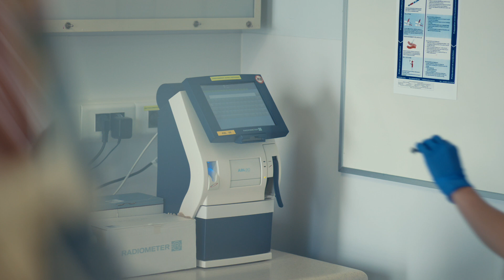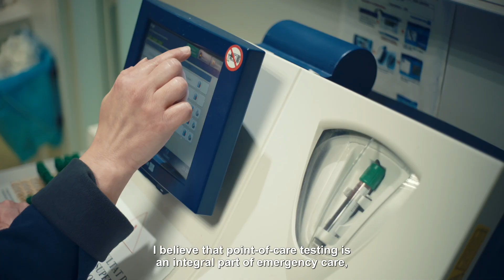Point-of-care testing with the ABL90 FLEX PLUS and AQT90 FLEX help reduce ED waiting time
Dr. Eric Revue, Head of the Emergency Department at Chartres Hospital, explains how point-of-care testing helps manage patient flow and improve patient care. Access to test results at the point of care helps clinicians focus on the most critical patients and thereby reduce ED waiting time.